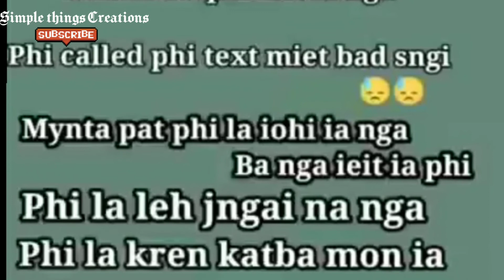namar ka jingieit💕💕💕💕//Sad love quotes